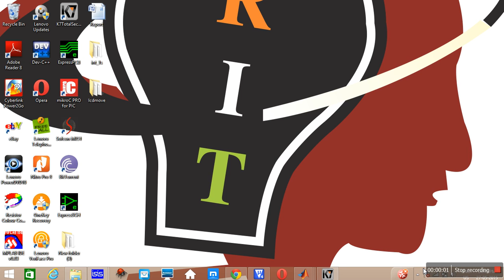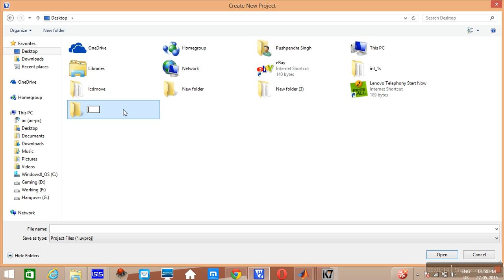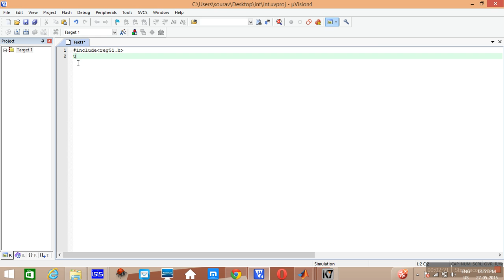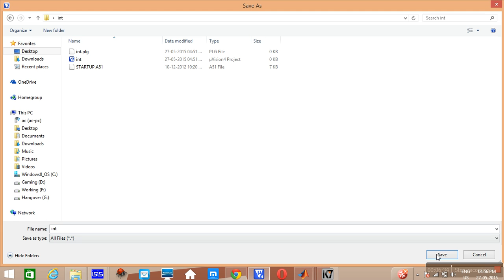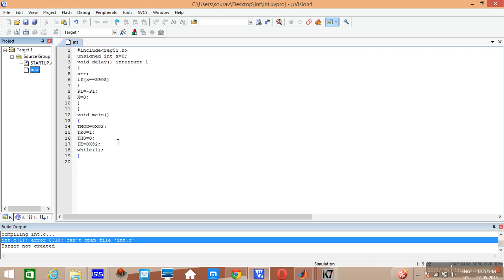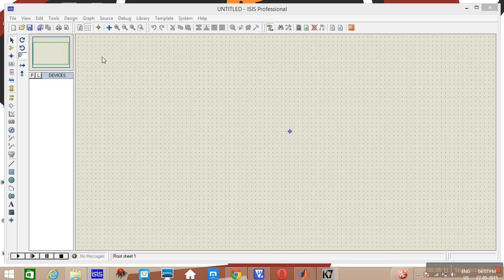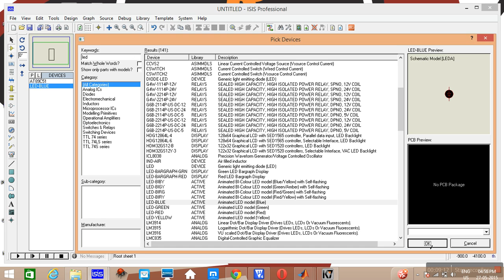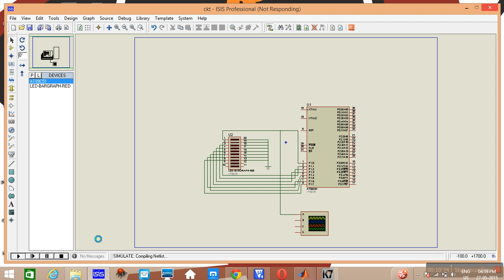interrupt 1 sec delay using 8051 by roboindia technologies